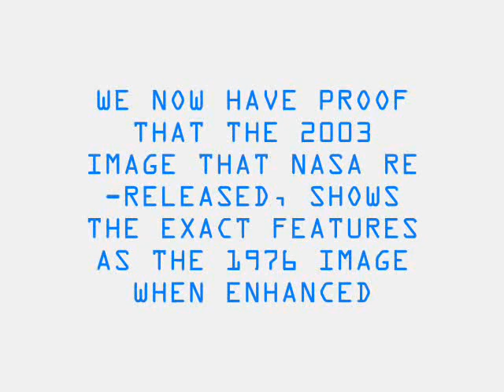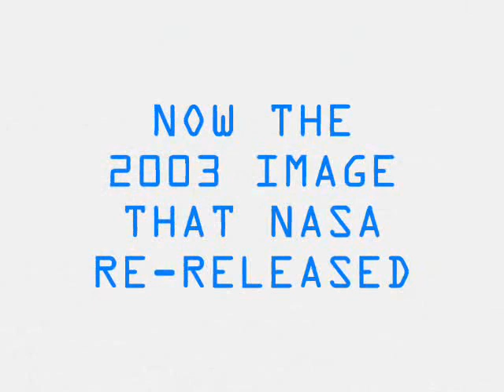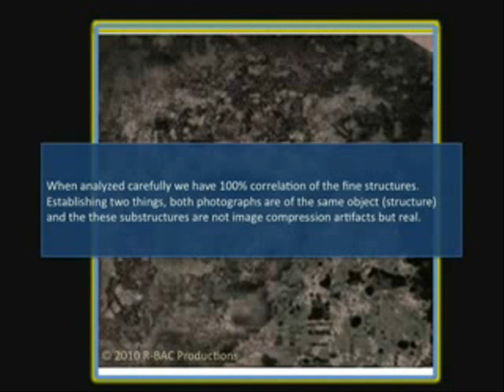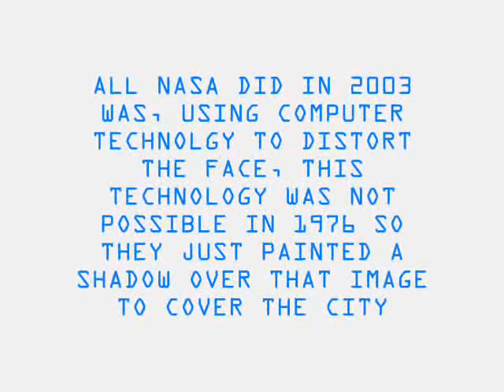AMAZING MARS FACE, MORE NASA DECEPTION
This is a detailed enhancement of the 2003 cydonia image, compared with the 1976 image, this shows that NASA is still not telling us the truth. This image was enhanced by Moonram1952